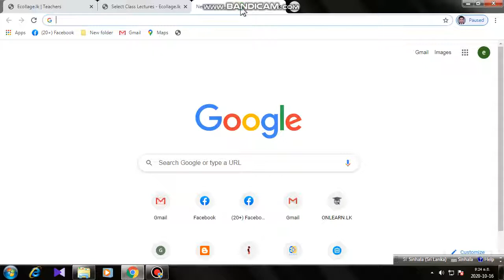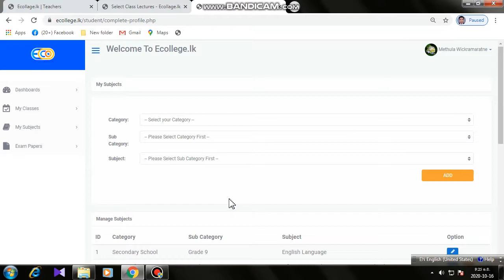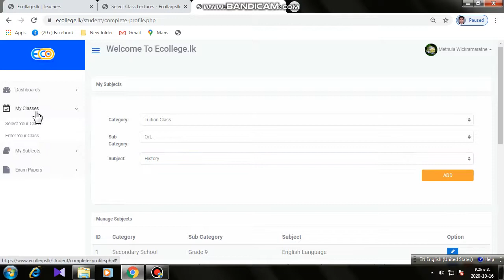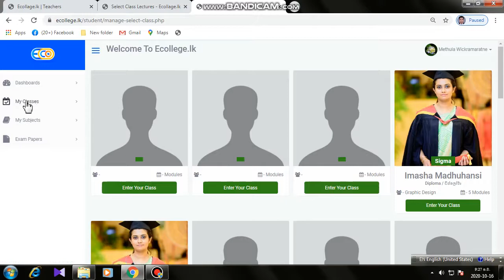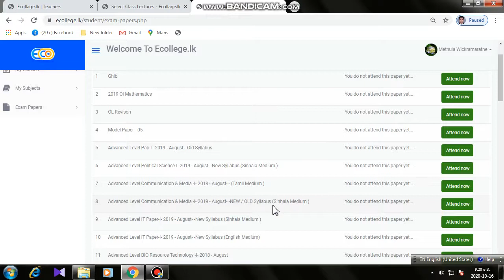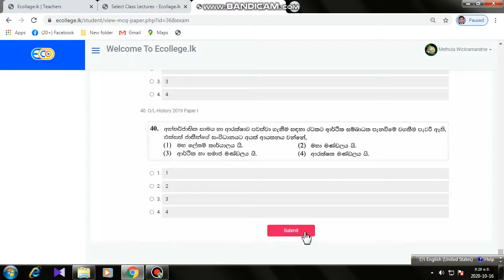O/L History Indika Bopage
Bopage
අ.පො.ස සා/පෙළ සඳහා ඉන්දික බෝපගේ සර්ගේ ඉතිහාසය පංතිය